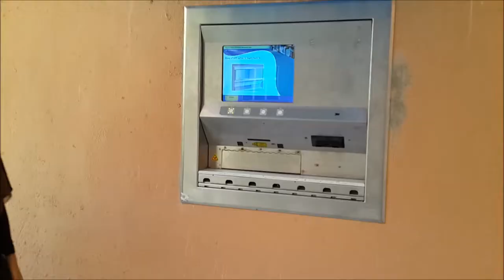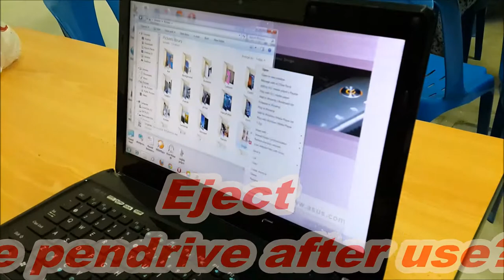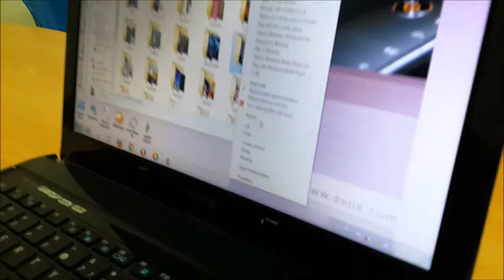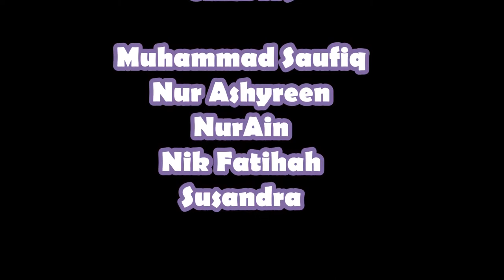Basic Computer usage- Politeknik Muadzam Shah